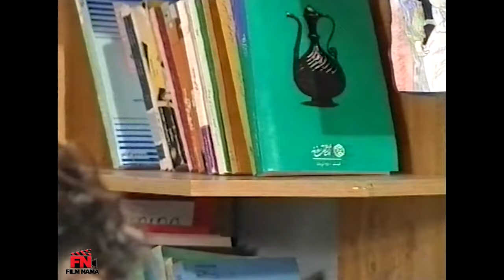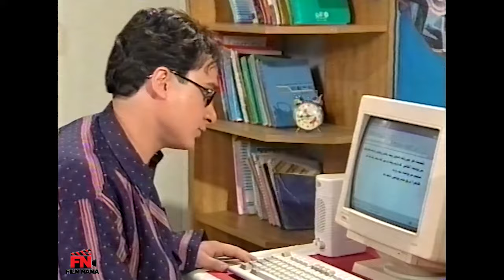سریال ماجراهای خانه قدیمی - ماجرا 1 (اصل مطلب) | Serial Majarahaye Khaneye Ghadimi - Majara 1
میرزا، طراح قالی سابق همراه همسر و فرزندانش، داماد و عروسش و چهار نوه اش در یک خانه قدیمی ساکن هستند. در هر ماجرا قصه های خانوادگی دلنشینی رخ می دهد که به فراخور هر کدام بازیگران قدیمی زیادی به عنوان میهمان در آنها نقش آفرینی می کنند.

کارگردان: اسماعیل میهن دوست
نویسندگان: علی اکبر محلوجیان
تهیه کننده: مسعود دوانی

سال پخش: 1377
Mirza, a former carpet designer, lives in an old house with his wife and children, his son-in-law, his daughter-in-law, and his four grandchildren. In each story, there are pleasant family stories, and many old actors play guest roles in each of them.
Serial Majarahaye Khaneye Ghadimi - Part 1

Director: Esmail Mihan Doost
Authors: Ali Akbar Mahloujian
Producer: Masoud Davani

Release: 1998
Genre: Family, Social